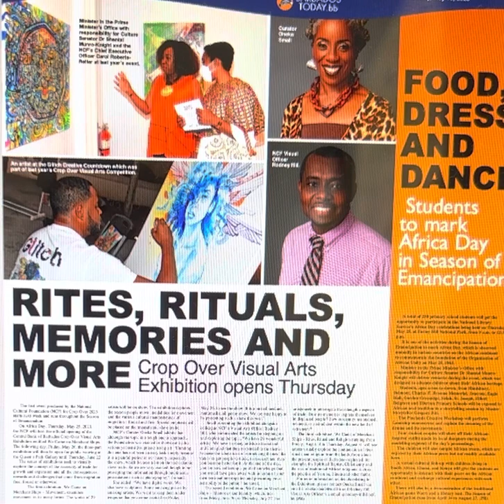Bridgetown, Barbados. Romancing ‘Mother Sally’, et al., in Barbadian heritage.